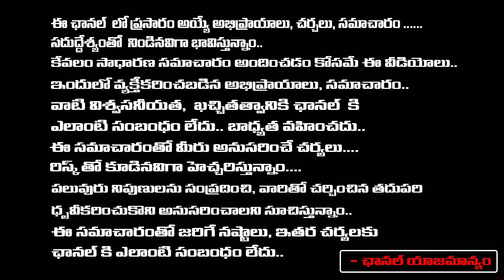TDP MLA's Big Shock To CM Chandrababu | RED TV Digital